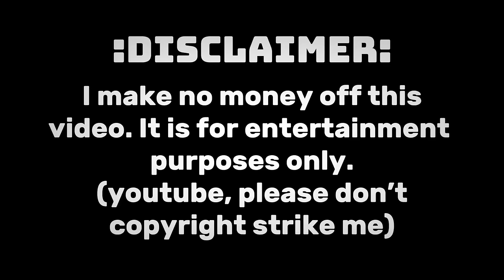Edit audios That Remind Me Of The Hazbin Hotel Characters 🍎🐍🥀 [Part 1]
♪ All edit audios from Youtube unless stated otherwise! ♪

─── ･ ｡ﾟ☆: *.☽ .* :☆ﾟ. ───

•||Timestamps||•

0:00 ˗ˏˋ intro ´ˎ˗

─── ･ ｡ﾟ☆: *.☽ .* :☆ﾟ. ───

•|| Charlie ||•

➝ @reinvoxx on Pinterest

0:03 ˗ˏˋ Strawberry Blonde ┊@zieglerrumfallo  ´ˎ˗
0:37 ˗ˏˋ There is a Light that Never goes Out ┊@giobertozzi03 ´ˎ˗

➝ @​⁠Sinobysan15205 on Pinterest

1:16 ˗ˏˋ Curses ┊@redjasper5443 ´ˎ˗
2:07 ˗ˏˋ Blue Hair ┊@haruyoki ´ˎ˗

─── ･ ｡ﾟ☆: *.☽ .* :☆ﾟ. ───

•|| Vaggie ||•

➝ @​⁠Sinobysan15205 on Pinterest

2:41 ˗ˏˋ Seventeen ┊@novaeditaudios´ˎ˗
3:26 ˗ˏˋ Lotta True Crime ┊@butterscotchkazuha466 ´ˎ˗

➝ @​⁠FantasyseaHeart on Pinterest

3:58 ˗ˏˋ Fire Drill ┊@artemisian ´ˎ˗
4:53 ˗ˏˋ Never Love an Anchor ┊@localwheel ´ˎ˗

─── ･ ｡ﾟ☆: *.☽ .* :☆ﾟ. ───

•|| Angel Dust ||•

➝ @​⁠​⁠​⁠liev_villa on Pinterest

5:36 ˗ˏˋ Disturbia ┊@andrianaudios ´ˎ˗
6:13 ˗ˏˋ XOXO (kisses, hugs) ┊@Yuriaudios ´ˎ˗

➝ @​⁠onyx_superbia on Insta

6:50 ˗ˏˋ Gossip ┊@Yuriaudios ´ˎ˗
7:28 ˗ˏˋ Noel’s Lament ┊@Storming_edits ´ˎ˗

─── ･ ｡ﾟ☆: *.☽ .* :☆ﾟ. ───

•|| Alastor ||•

➝ @​⁠serargh on Twitter

8:14 ˗ˏˋ Devil’s Train ┊@_.-.Sweetie.-._ ´ˎ˗
9:22 ˗ˏˋ Putting on the Ritz ┊@vicfiress ´ˎ˗

➝ @​⁠mariesobrideau on Pinterest

9:54 ˗ˏˋ Sirens ┊@nxphilimaudios ´ˎ˗
10:28 ˗ˏˋ The Fine Print ┊@serpexle4111 ´ˎ˗

─── ･ ｡ﾟ☆: *.☽ .* :☆ﾟ. ───

•|| Husk ||•

➝ @​⁠daniktitanikXD on Pinterest

10:59 ˗ˏˋ Hells Coming With me ┊@furious_i´ˎ˗
11:40 ˗ˏˋ Do I Wanna Know ┊@ai.m1ko141 ´ˎ˗

➝ @​⁠reportertintin24 on Pinterest

12:19 ˗ˏˋ My Alcoholic Friends ┊@charminghorror7973 ´ˎ˗
13:01 ˗ˏˋ Dark Red ┊@stcrrynght ´ˎ˗

─── ･ ｡ﾟ☆: *.☽ .* :☆ﾟ. ───

•|| Niffty ||•

➝ @​⁠​⁠​⁠SeaGalaxyBrain on Pinterest

13:44 ˗ˏˋ Pretty Little Psycho ┊@Earyzz ´ˎ˗
14:30 ˗ˏˋ Cannibal ┊@Neonick ´ˎ˗

➝ @​⁠​⁠sinnawii on Twitter

15:02 ˗ˏˋ Pink Elephants ┊​⁠@HanEditx ´ˎ˗
15:49 ˗ˏˋ Kara Kara Kara No Kara ┊@mirage196  ´ˎ˗

─── ･ ｡ﾟ☆: *.☽ .* :☆ﾟ. ───

•|| Sir Pentious ||•

➝ @​⁠​⁠caudillova on Pinterest

16:27 ˗ˏˋ Turn the Lights Off ┊@s0chji_18 ´ˎ˗
17:06 ˗ˏˋ Why do you Feel so Down ┊@crvpt..audios ´ˎ˗

➝ @⁠​erb_17 on Pinterest

17:50 ˗ˏˋ Rhinestone Eyes ┊@andrianaudios´ˎ˗
18:30 ˗ˏˋ Cabinet Man ┊@mitsubutt ´ˎ˗

─── ･ ｡ﾟ☆: *.☽ .* :☆ﾟ. ───

•|| Velvette ||•

➝ @⁠​​⁠mslesichka on Pinterest

19:04 ˗ˏˋ Icon ┊@sir_fluff ´ˎ˗
19:46 ˗ˏˋ Fashion ┊@quitezyaudios ´ˎ˗

➝ @⁠​​⁠princessgoeti on Pinterest

20:18 ˗ˏˋ Cigarette Ahegao ┊@Lolbitt ´ˎ˗
20:56 ˗ˏˋ Telephone ┊@Neonick ´ˎ˗

─── ･ ｡ﾟ☆: *.☽ .* :☆ﾟ. ───

•|| Vox ||•

➝ @⁠​​⁠DREAD_LEAD on Reddit

21:29 ˗ˏˋ Farben ┊@PERSONA_editaudio- ´ˎ˗
22:27 ˗ˏˋ Our Work is Never Over ┊@ai.m1ko141 ´ˎ˗

➝ @⁠​​⁠k4zix on Pinterest

22:43 ˗ˏˋ My Ordinary Life ┊@xv_sky_audio4548 ´ˎ˗
23:28 ˗ˏˋ Don’t go Insane ┊@samgyu ´ˎ˗

─── ･ ｡ﾟ☆: *.☽ .* :☆ﾟ. ───

•|| Valentino ||•

➝ @⁠​​⁠amane477 on Pinterest

23:49 ˗ˏˋ Toxic ┊@YuNGFrizEdits ´ˎ˗
24:23 ˗ˏˋ Hey Baby ┊@Yuriaudios ´ˎ˗

➝ @⁠​​⁠liev_villa on Pinterest

24:58 ˗ˏˋ Closer ┊@xiitsukii8356 ´ˎ˗
25:41 ˗ˏˋ In My Mouth ┊@Treales ´ˎ˗

─── ･ ｡ﾟ☆: *.☽ .* :☆ﾟ. ───

•|| Cherri Bomb ||•

➝ @⁠​​⁠xCharlieMag on Pinterest

26:14 ˗ˏˋ Cherry Bomb ┊@stargirlisla ´ˎ˗
26:38 ˗ˏˋ Molly ┊@novaeditaudios ´ˎ˗

➝ @⁠​​⁠CartoonFanatic98 on Pinterest

27:22 ˗ˏˋ KI55 M3 ┊@crvpt..audios ´ˎ˗
28:07 ˗ˏˋ Na Na Na ┊@im.finity ´ˎ˗

─── ･ ｡ﾟ☆: *.☽ .* :☆ﾟ. ───

•|| Lucifer ||•

➝ @⁠​​⁠Hellpple_HZ on Twitter

28:18 ˗ˏˋ Looking Like This ┊@JustJelly_ ´ˎ˗
28:54 ˗ˏˋ I Wanna Be Yours ┊@nereid346 ´ˎ˗

➝ @⁠​​⁠Hallpple_HZ on Twitter

29:31 ˗ˏˋ Yummy ┊@crvpt..audios  ´ˎ˗
30:03 ˗ˏˋ Careless Whisper ┊@quitezyaudios  ´ˎ˗